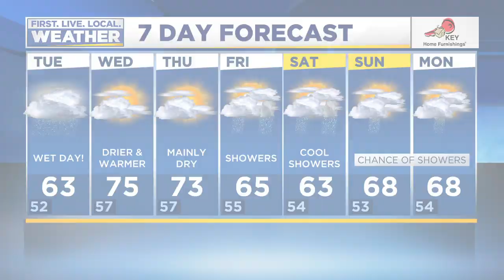Tuesday morning FOX 12 flash briefing (6/9)